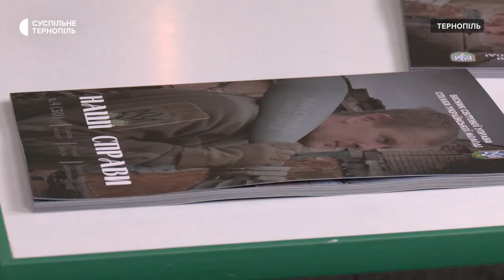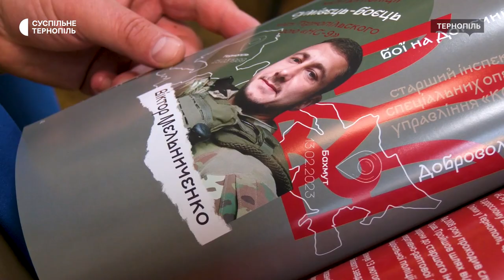Пішов у ЗСУ, коли одному з трьох синів виповнилося 18 років.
У тернополянина Сергія Глущака троє дітей. Коли старшому синові виповнилося 18 років чоловік вирішив піти на військову службу. До повномасштабного вторгнення Росії в Україну Сергій мав свій бізнес та був активістом Тернопільського осередку СУМу, який об’єднує його сім’ю.